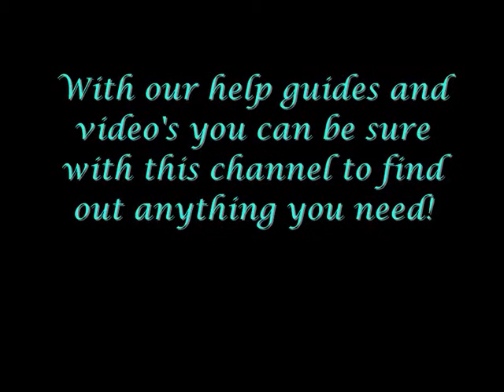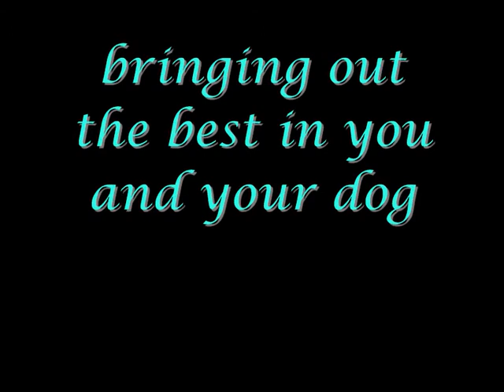Your Border Terrier - channel official trailer